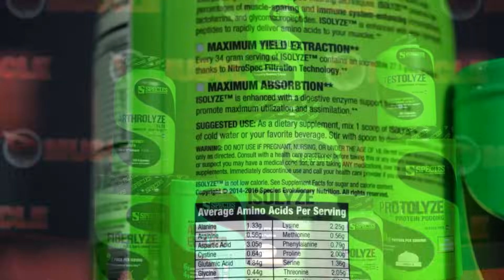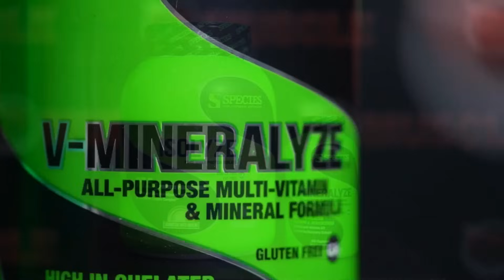"I WANT TO BE FLEX WHEELER, PHIL HEATH!" Martin Fitzwater POSES after New York Pro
New York Pro runner-up Martin Fitzwater speaks to Dave Palumbo, Chris Aceto, and Victor Martinez and hits some shots after his impressive showing at the 2024 New York Pro.